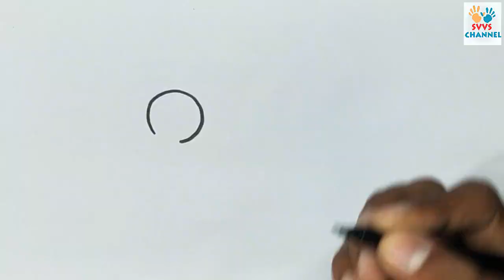हाथी बनाने का बहुत ही आसान तरीका ! How to Draw An Elephant for Kids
s video me aaj hum seekhenge ki aap ghode ki drawing aasani se kaise bana sakte hai, drawing banane ke bohot hi aasan tarike is video me hum batane wale hai.
En este video, hoy aprenderemos cómo puedes hacer dibujos de caballos fácilmente, formas muy fáciles de hacer dibujos, en este video vamos a contarte.

Svvs Channel
Svvs channel teaches you Online education for: Android Computer, Internet , Mobile, Google drawing, drawing for kids, how to draw, kids arts, turn numbers, how to make, kids drawing step by step, kids drawing lessons,baccho ki drawing, to learn more with Svvs channel plz do subscribe us.
Thanks to Support Svvs Channel.